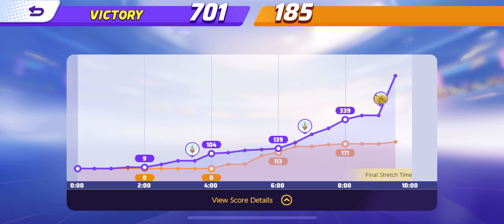Machamp MVP again! 13 KOs! - Full Gameplay - Pokemon Unite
I setup this channel to allow for a safe space for my kids to view my videos.

Handheld items: Muscle Band, Score Shield, Focus Band
Playing with: Charlyheart